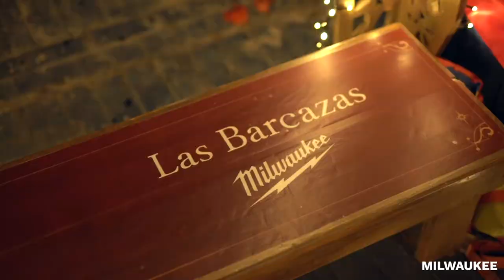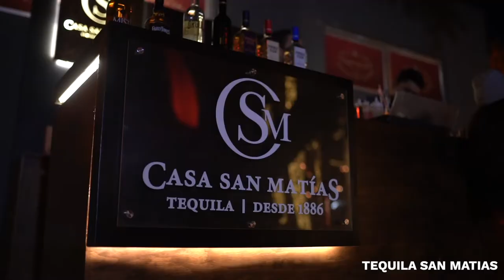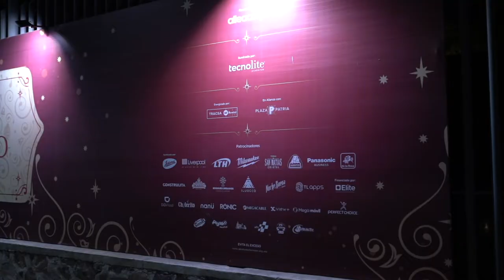NAVIDALIA 2021 / MARCAS